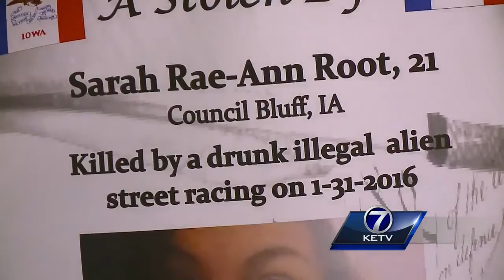Family, friends gather to remember Sarah Root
One year ago, a college graduate lost her life to a hit-and-run driver.